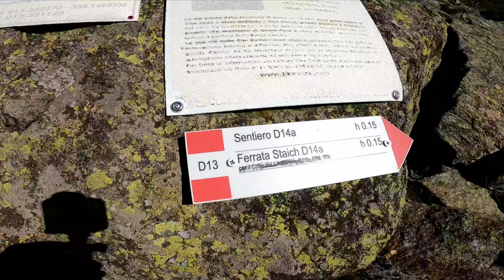Ferrata Nito Staich - Oropa - Una giornata super colorata in compagnia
Divertente giornata sulla ferrata di casa, la Nito Staich per il Monte Tovo.
Baciati da un sole raggiante partiamo da Oropa, imbocchiamo il bosco e tramite il sentiero DXx raggiungiamo la Madonnina della Pissa.
Poco dopo troviamo le indicazioni per la ferrata che parte poco piu' in alto dopo un breve passaggio in pietraia e un minuscolo boschetto.
Equipaggiati di tutto punto siamo pronti a partire. Primi passi su scaletta verticale e una prima gobbetta ci fanno già capire che il percorso sarà vario e divertente.
Non c'è esposizione e, presa confidenza con il terreno, saliamo in un'alternanza di rocce, placche e passaggi erbosi.
Dopo un quarto d'ora siamo sotto al pilone della vecchia funivia, quante volte ne abbiamo sentito parlare e ora sia qui anche noi!
Rapido passaggio urbex dentro al pilone vuoto poi prendiamo la scaletta che lo risale (all'esterno) e che ci porta sul breve ponte delle scimmie. Nessuna difficoltà e siamo dall'altra parte.
Costeggiamo un po' la montagna poi risaliamo un primo passaggio un po' più atletico. Riscaldamento fatto. Si prosegue cambiando spesso direzione, con tratti diagonali e un po' spericolati
ma sempre in assoluta sicurezza. Sentiamo le voci di altri avventurieri ma loro in realtà stanno arrampicando lungo una delle vie per la vetta. Non incontreremo nessuno sulla ferrata oggi.
Procediamo ancora salendo e accumulando un po' di fatica. Incontriamo un paio di punti in cui serve un minimo di forza. Un altro invece spicca per la difficoltà di risalire una placca senza
troppi appigli. Un'impennata verticale ci porta sotto ad una altro ponte sospeso ma ora siamo dei maestri in questo. Sembra fatta ma il clou della difficoltà è tutto in fondo.
Dopo il ponte un traverso ci porta a intravedere un passaggio delicato. Bisogna salire, girare l'angolo e resistere allo strapiombo. Tutto insieme!
Si tratta di pochi metri ma sono tosti, complice anche un cavo molliccio che nn facilita nelle operazioni. La studiamo un attimo, non è un punto facile. Ma poi ci proviamo e uno dopo l'altro
siamo oltre. Ora è davvero fatta, siamo in cima e possiamo respirare un po'.
Ferrata moderatamente difficile e bella da fare con una bella combricola.